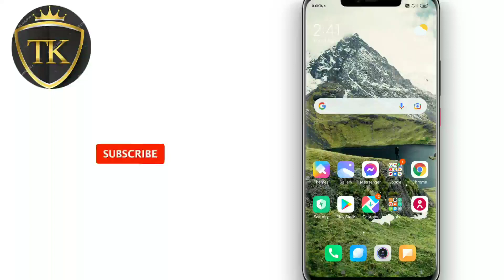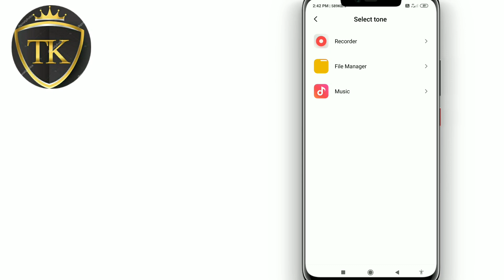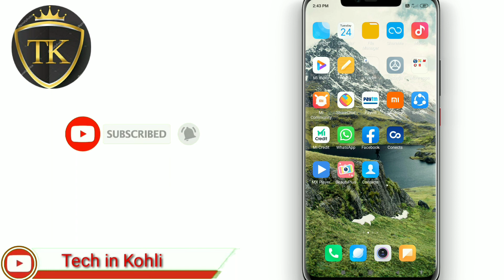Mobile Me Ringtone Kaise Set Kare 2021 | How to set Mobile Ringtone | New Update 2021